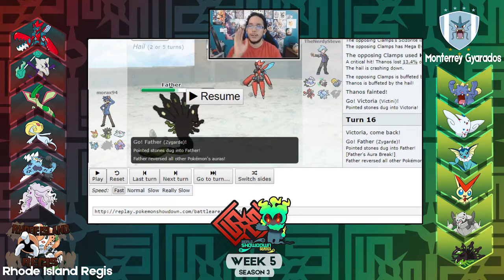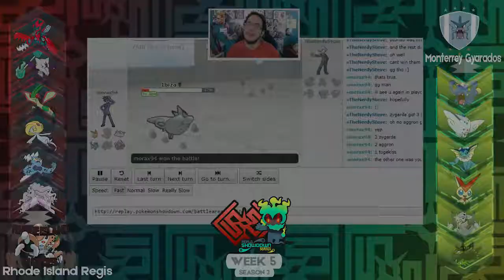World Showdown Series Season 3 | Week 5 Battle | Rhode Island Regis Vs Monterrey Gyarados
The Music Provided was made by our good friend OtherHoff, and it will continue to be his music for the remainder of the series!

WSS Season 3 live draft, Saturday the 12th of August at 2 PM EST:

The layout and logo of this series are made by Codex. You can find him over at his Twitter

PokÃ©mon is owned by Nintendo and GameFreak. The recorded footage is intended for educational and entertainment purposes, the art of battling.